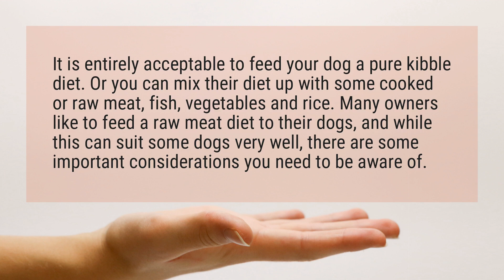What is the best food to feed my dog?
It is entirely acceptable to feed your dog a pure kibble diet. Or you can mix their diet up with some cooked or raw meat, fish, vegetables and rice. Many owners like to feed a raw meat diet to their dogs, and while this can suit some dogs very well, there are some important considerations you need to be aware of.

Reference:
What Should I Feed My Dog? - RSPCA Pet Insurance